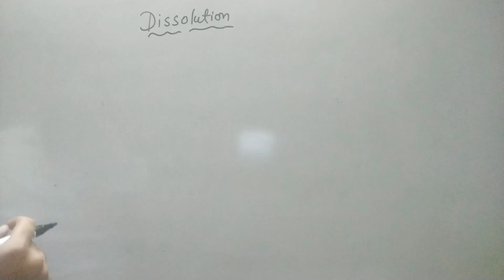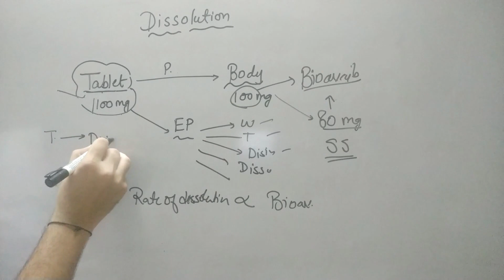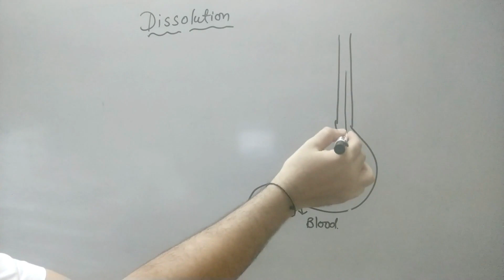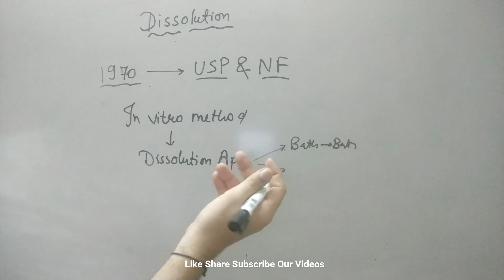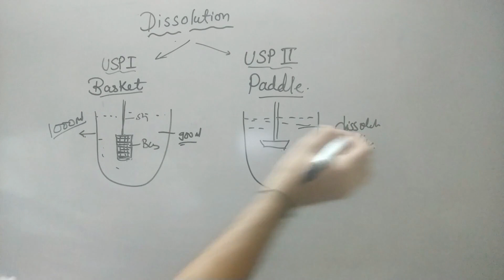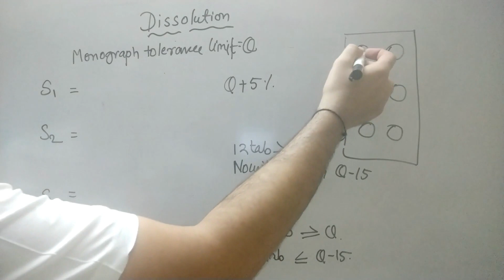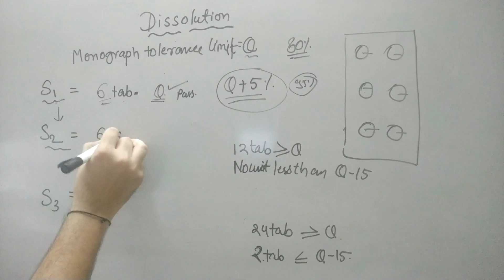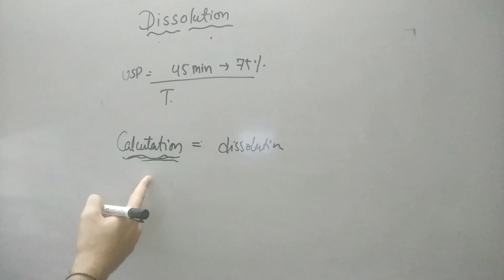What is Tablet Dissolution Studies? | Tablet Evaluation Parameter | Part I | In Hindi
Pharma 4 you hub is the destination for all the stuff related to the pharmacy profession. You can find here Jobs, Conferences, Notes, Pharma News, Expert Views, Pharma e-Lectures. With that, we also provide services like scientific writing, article editing, book cover designing, book publication, and thesis writing solution at a very reasonable cost.

In this video, we have covered basic of dissolution studies, an instrument used and limits for dissolution data calculation. In the second part we will bring data calculations from gives a set of results from dissolution studies.